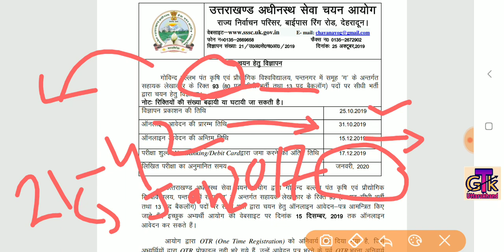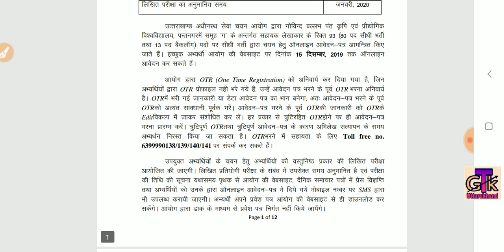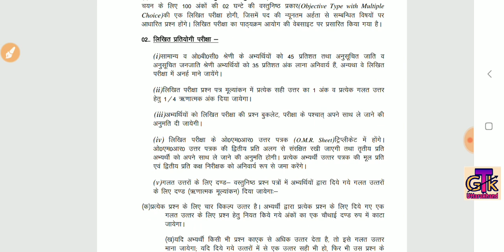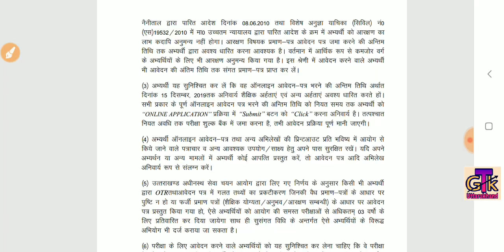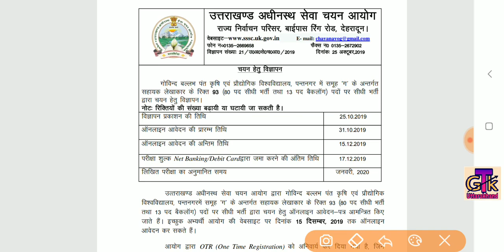खुशखबरी ■सहायक लेखाकार 93 पदों पर नई भर्ती का विज्ञापन जारी■ Assistant Accountant 93Post New Vacancy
गोविन्द बल्लभ पंत कृषि एवं प्रौद्योगिक विश्वविद्यालय, पन्तनगर में समूह ‘ग’ के अन्तर्गत सहायक लेखाकार के रिक्त 93 पदों पर सीधी भर्ती द्वारा चयन हेतु विज्ञापन।